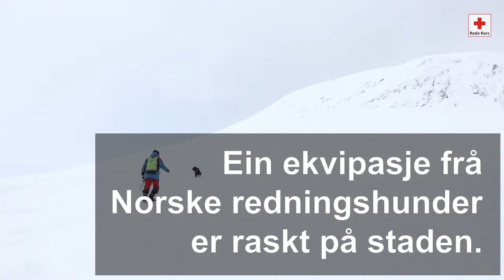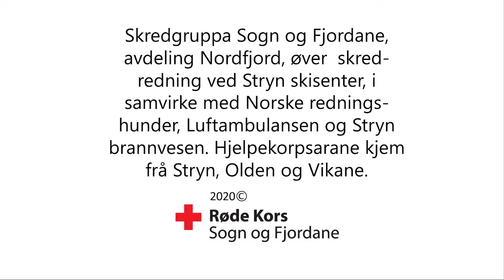Sogn og Fjordane Skredgruppe - Nordfjord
Eit ras har gått i nærleiken av skisenteret i Stryn. Hjelpekorpsa i Stryn, Vikane og Olden øver på skredredning saman med Stryn brannvesen, Norsk luftambulanse og norske redningshunder.

Foto og regi: Henning A. Hellebust/Røde Kors Sogn og Fjordane